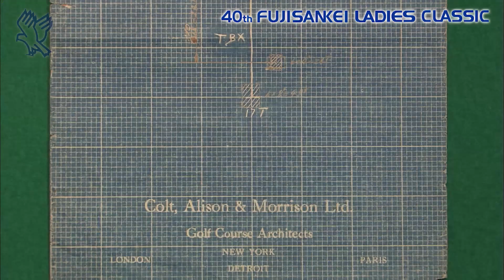【フジテレビ公式】４０ｔｈフジサンケイレディスクラシック ‹This is KAWANA›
４０ｔｈ#フジサンケイレディスクラシック
4月2２日（金）〜2４日（日）まで、川奈 ホテルゴルフコース 富士コース［静岡・伊東市］で開催
地上波 フジテレビ 系列＋　BSフジ＋　CSフジテレビONE の3波連動で中継！

今年で40回目を迎えるフジサンケイレディスクラシック。
戦いの舞台は「世界のゴルフコース100選」にも選ばれた風光明媚にして難攻不落と称される川奈ホテルゴルフコース・富士コース！
海から吹きつける強い風と激しい起伏のあるフェアウェイが待ち受ける国内屈指の難コース･川奈を制するのは…？

【詳しい放送+配信スケジュールはこちらをご覧ください】

【解説】
解説：森口 祐子プロ
　　　平瀬 真由美プロ
オンコース解説：山崎 千佳代プロ
ゼネラルプロデューサー：戸張 捷
実況：竹下 陽平 (フジテレビアナウンサー)
　　　谷岡 慎一 (フジテレビアナウンサー)
オンコースリポート：酒主 義久 (フジテレビアナウンサー)
　　　　　　　　　    上中 勇樹 (フジテレビアナウンサー)